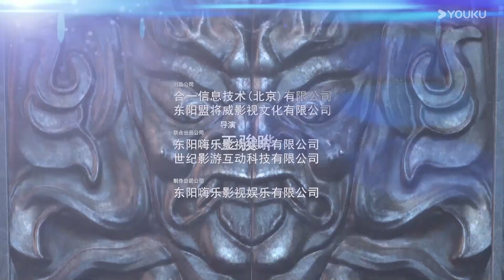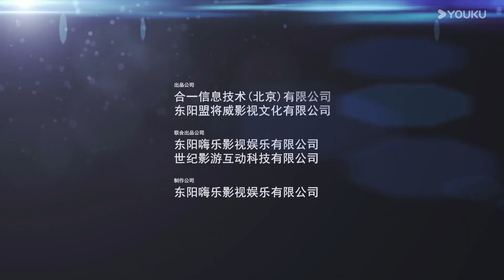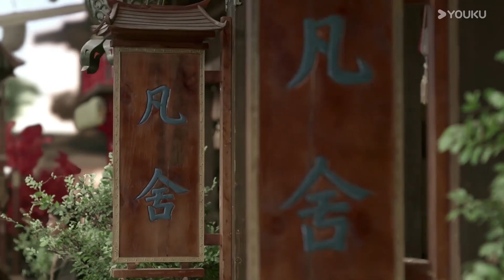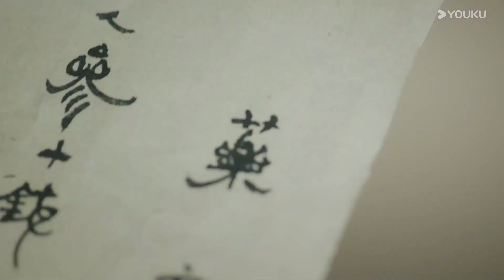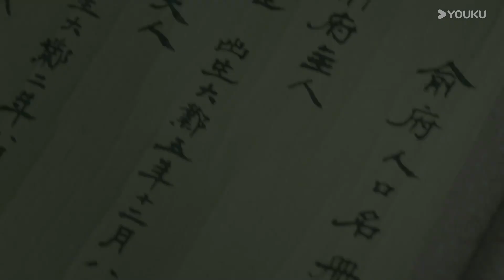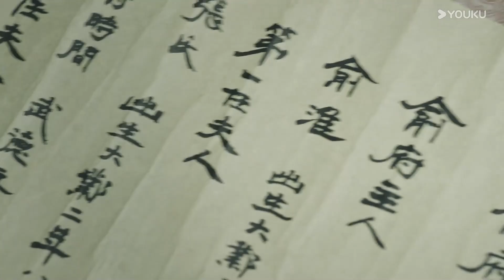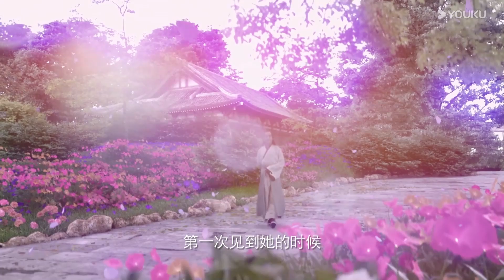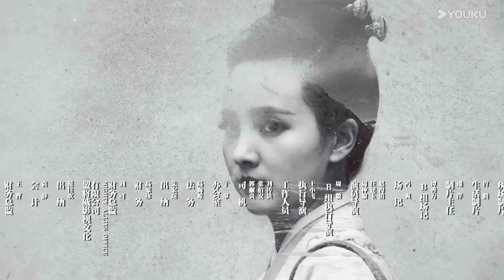【Full】EP28 花仙攝魂 | 熱血長安 Detective Samoyedo | 唐代奇俠組團破迷局 | 徐海喬 / 鞠婧禕 | 古裝 探案 | 優酷台灣 YOUKU TAIWAN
★觀賞正片請移步優酷國際版APP，不管您所處何地都能享受《熱血長安 Detective Samoyedo》全集多語種字幕噢，加入優酷國際版APP會員，更能搶先觀看更多會員集數！

📺【熱血長安 Detective Samoyedo】公元626年，大唐都城長安內突然異象叢生，疑案四起，人心惶惶。大理寺成立調查組，調查這些看似怪力亂神的事件，成員囊括通曉伽羅術的薩摩多羅、超強分析能力的李郅、能熟練製造火藥並操作連環火槍的黃三炮、精通各類武器的公孫四娘、“人版移動書庫”上官紫蘇、醫學鬼才譚雙葉。在接二連三的詭異案件中，調查組還原事實真相，破除坊間迷信。隨着調查逐步深入，衆人漸漸發現，有人妄想用卑劣的手段企圖顛覆和諧的大唐。最終邪不勝正，調查組徹底擊碎了惡勢力的邪惡陰謀，少年們也除了那份不變的熱血豪情之外，更多了一份堅定的守護家與國的責任之心。

00:00 優酷國際版網頁👉 現已上線！
02:00 下載優酷國際版APP爽看全集！